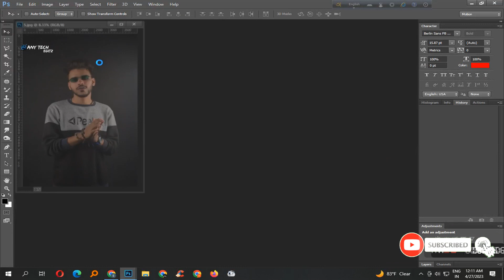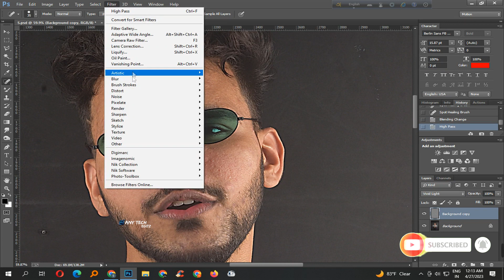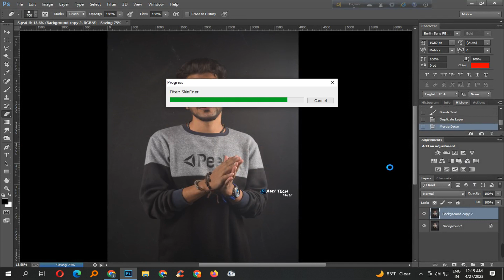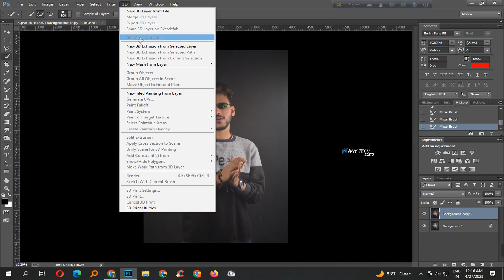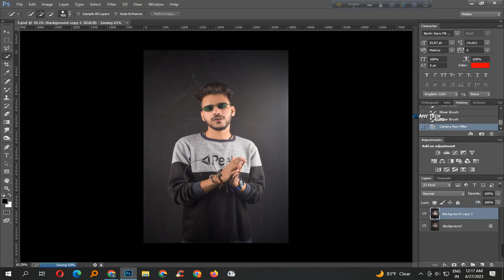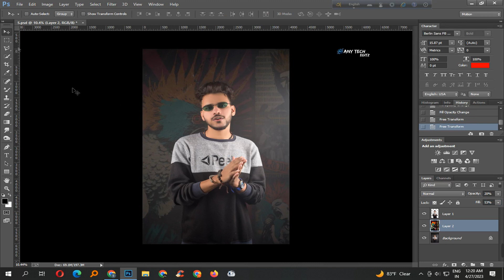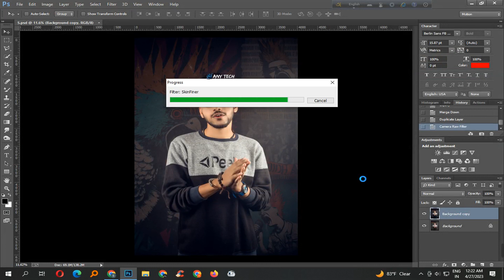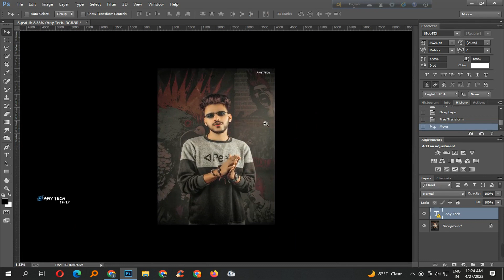Indoor Photo Retouching in Photoshop cc।। Background Change & Colour Grading in Photoshop । Any Tech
✨✨ আসসালামুআলাইকুম বন্ধুরা♥️ 🚻

 ❤ Any Tech ইউটিউব চ্যানেলের পক্ষ থেকে আপনাদের সবাইকে স্বাগতম ! 😍❤

আশাকরি সকলে ভালো আছেন। আমাদেরকে এত সাপোর্ট করার জন্য আপনাদের সবাইকে ধন্যবাদ ❤